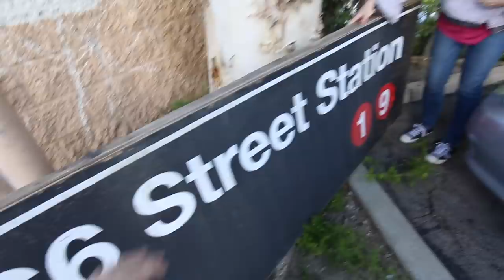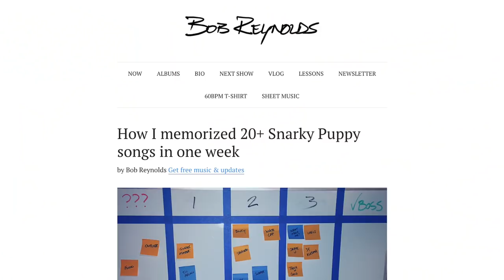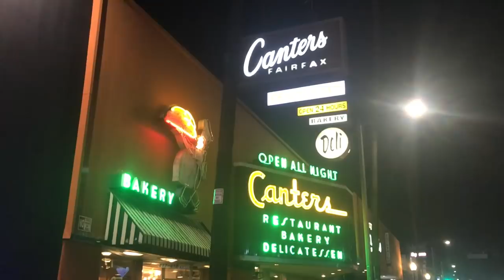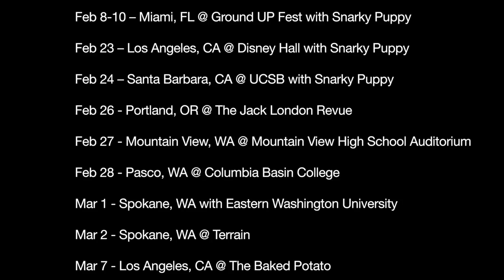Writing new music is like... // VLOG #156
Gigs with Larry Carlton, Guitar Band, YaYennings, Scott Kinsey + writing new music. Here's the download I mention in the vlog

Bob Reynolds is a Grammy Award-winning tenor saxophonist known for his work with Snarky Puppy, John Mayer, and 9 solo albums. His latest album, Quartet, debuted at #3 on Billboard's Contemporary Jazz charts. He is a D'Addario Woodwinds artist.

“A self-assured saxophonist and an unassuming yet effective composer…”

“…Reynolds flexes an assured hand with melding hip-swiveling jazz and funk as a bandleader.”
LA TIMES

“Some of the freshest, most compelling, and most soulful music I have heard recently. Bob Reynolds is an amazing musician, with something very exciting and original to say.”
Joshua Redman, Grammy-nominated saxophonist

“Bob is one hell of a saxophonist! His sound is rich and his execution is effortless.”
Michael Brecker, Grammy-winning saxophonist

LONGER BIO

Saxophonist Bob Reynolds is an in-demand jazz performer, educator, and sideman, as well as a regular member of the Grammy Award-winning band Snarky Puppy. Born in Morristown, New Jersey in 1977, Reynolds grew up in Jacksonville, Florida, where he first started playing saxophone at age 13. Although he listened to a range of music as a kid, by his late teens he was a dedicated jazz student. After high school he honed his skills at Boston's Berklee College of Music, where he mentored with George Garzone, Hal Crook, and others. As a leader, he debuted with 2000's The Bob Reynolds Quartet, followed by 2006's Can't Wait for Perfect. That same year, he joined fellow Berklee alum John Mayer's band and spent the next five years with the pop star, touring and appearing on such albums as 2008's Where the Light Is and 2009's Battle Studies.

In 2013, he returned to his solo work with Somewhere in Between, which reached number one on digital jazz charts. He then made his Snarky Puppy debut appearing on the genre-bending group's 2014 effort, We Like It Here. Two years later he was back with Snarky Puppy for the Grammy Award-winning Culcha Vulcha. In 2017, Reynolds delivered the EP Guitar Band, which featured appearances from Kneebody bassist Kaveh Rastegar as well as fellow Snarky Puppy members Robert "Sput" Searight (drums) and Mark Lettieri (guitar). ~ Matt Collar